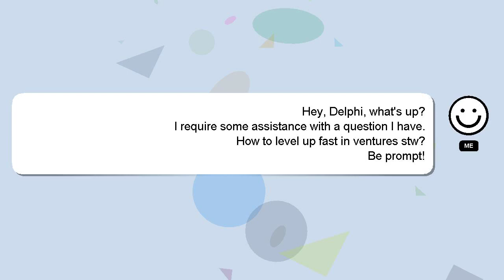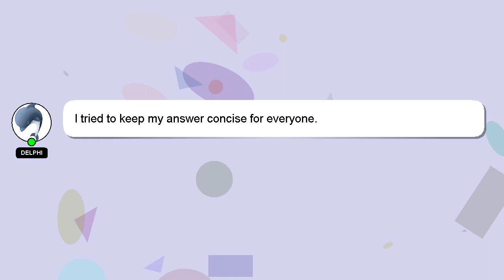How to level up fast in ventures stw?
Here's a short introduction about myself, Hello, I am Delphi. Let me help you with your questions. - How to level up fast in ventures stw?

Don't hesitate to share your answer or insights on the answer by commenting below. A 'heart' from me will indicate my appreciation for your answer.

*2 What we are experimenting :*